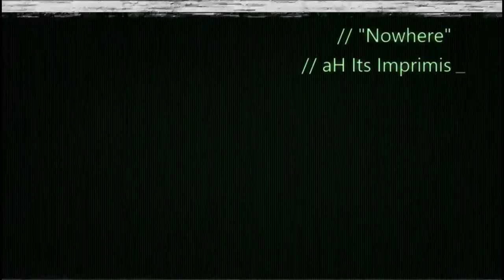William Bolton "Nowhere"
BO4 Multiplayer Clips (I don't know why the first minute has silent gameplay lol)